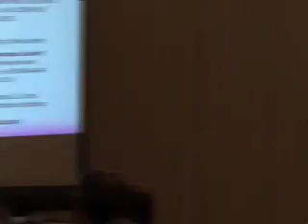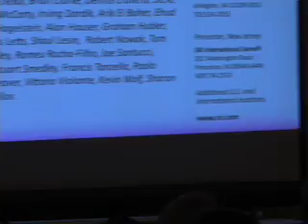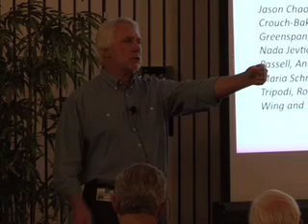Cafe Sci Silicon Valley: What Happened to Cold Fusion? (Pt 8 of 8) Q&A Discussion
SRI's Mike McKubre takes questions from the audience about cold fusion at the 10/11/11 Cafe Scientifique Silicon Valley.